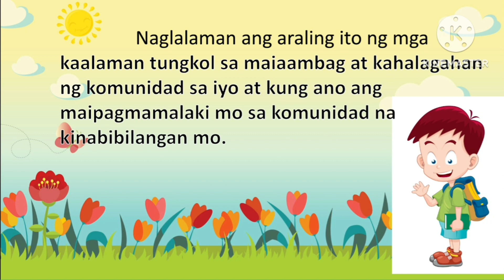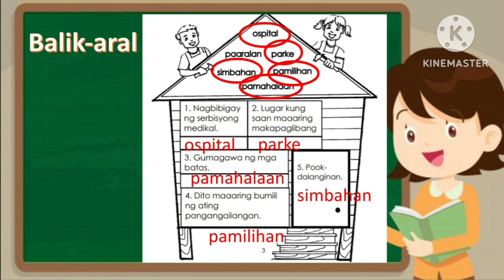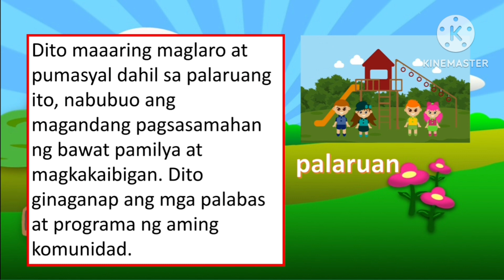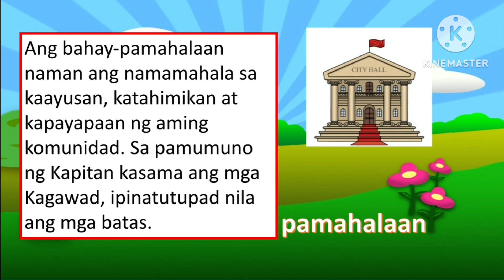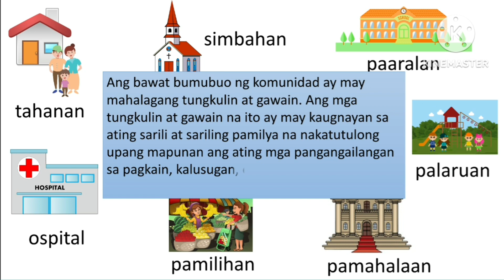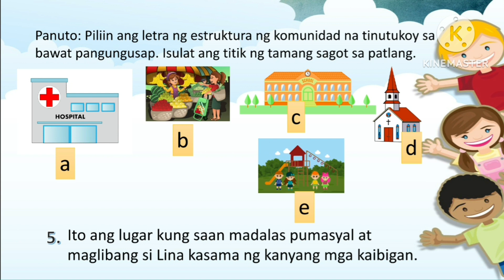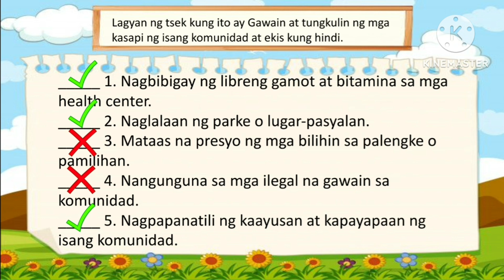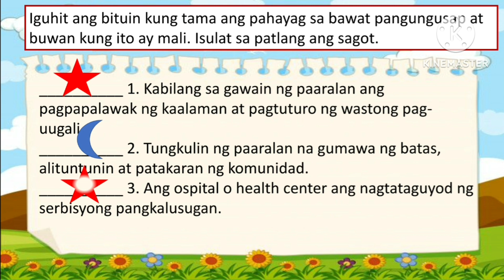Araling Panlipunan 2 Week 5 Quarter 1 Tungkulin at Gawain ng mga Bumubuo sa Komunidad